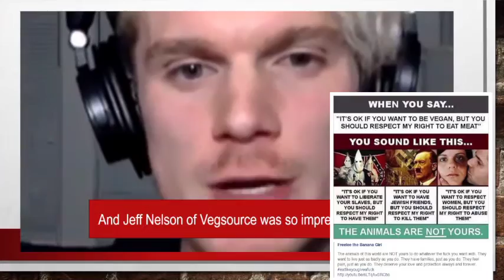vegancheetah vegan umbrella sucks.'! this is a excuse for his immoral addict ego.'!.'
the cheetah cheetah vegan umbrella sucks.?
anti vegan Cheetah's Pseudo vegan umbrella philosophy is nothing more than a weak ask excuse for his lazy ask immoral addict ego
.' "Veganism acknowledges the intrinsic legitimacy of all life. It
recognizes no hierarchy of acceptable suffering among sentient creatures. It is no more acceptable to kill creatures with primitive nervous systems than those with highly developed nervous systems. The value of life to its possessor is the same, whether it's the life of a clam, a crayfish, a carp, a cow, a chicken, or a child."
What's not to respect? Are we too compassionate, too merciful and too altruistic? Meat, dairy and egg-eaters begging for vegan respect is akin to NAMBLA (North American Man Boy Love Association) pedophiles asking people who don't rape little boys for respect. I don't respect people who choose cruelty. I don't respect a pedophile's choice to molest kids. I don't respect a rapist's desire to violate a woman's body. I don't respect a thief's desire to rob banks. I don't respect a Nazi's belief that Jews, blacks, gays, etc. are inferior and should be exterminated. I don't respect lifestyles based on hatred and discrimination.